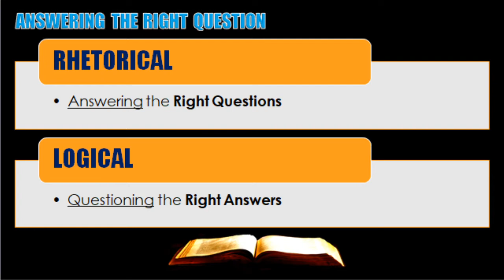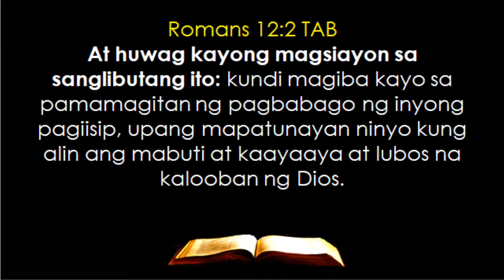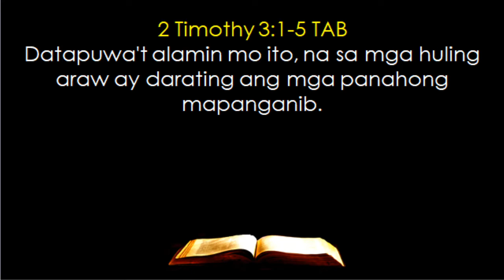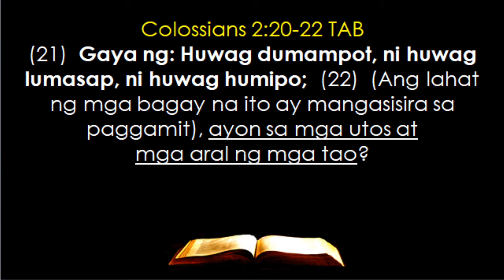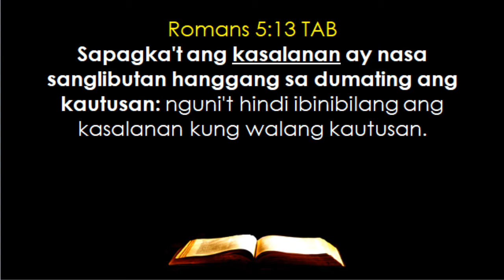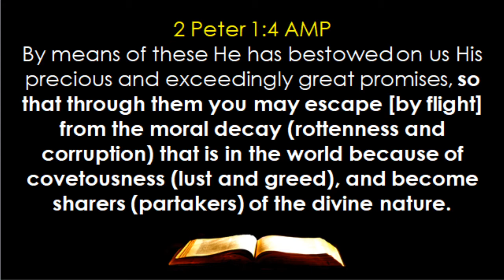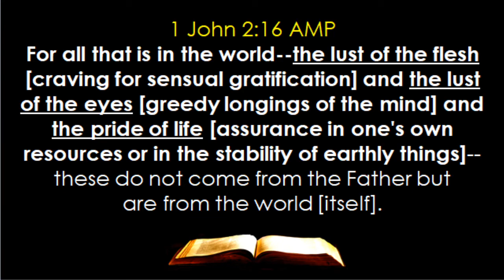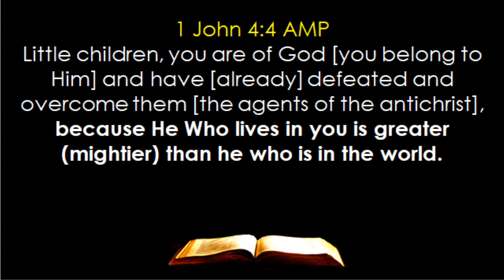WORLD --- Ano-Ano Po Ang Mga Bagay Na Nasa Sanglibutan?